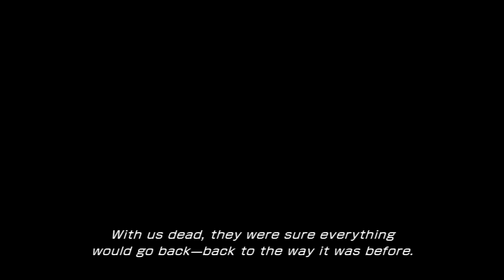Final Fantasy 13 PS3 (1080p) - Part 34 (FEELS!)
FinalFantasy This game almost had me sweating from my eyes! Another long episode but I feel like its worth it.